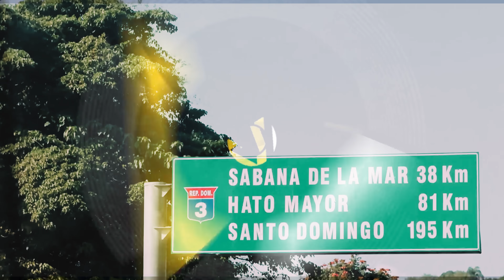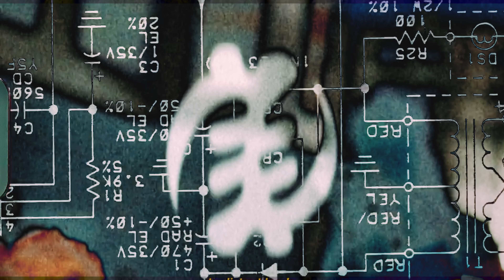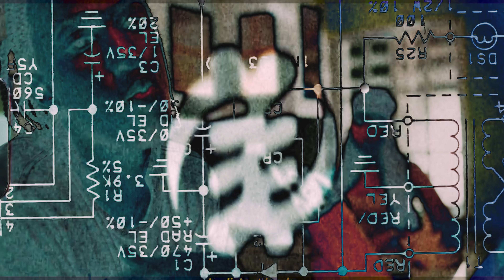MC Albertico x Bulin 47 - DEJAME TRABAJAR (Video Oficial)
🔔 ACTIVA LA NOTIFICACIÓN

Song Distributed by TranKYouTV

Official Music Video By MC Albertico performing “DEJAME TRABAJAR"